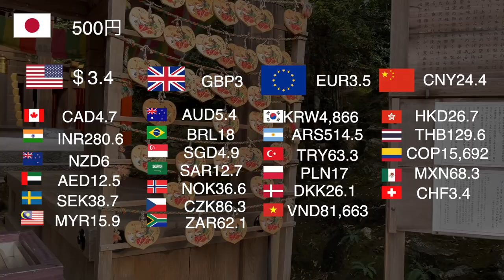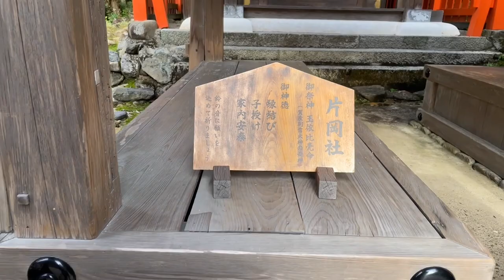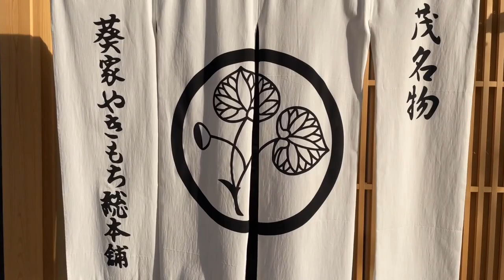京都観光！上賀茂神社は😀🚶有名パワースポットだった！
japan sakura travelです！今日は京都の世界文化遺産、上賀茂神社をみなさんと一緒に歩きたいと思います。京都に一生に一度は行っておくべき、お寺や神社がたくさんあります。今日紹介する上賀茂神社は日本の重要文化財となっている神秘に満ちた神社です。その歴史と、古代より御利益があるとされるパワースポットとして昔から愛されている上賀茂神社！これから日本に旅行される世界中の皆さんに、少しどんな場所なのかを見ていただく為に、実際に行ってきました。僕らが見たり感じたことを字幕で解説！海外から皆さんが日本に来た時に役立てください。それではさっそく参りましょう！

☆歩いてみた僕らの感想☆
京都のパワースポット上賀茂神社はこんなところだった！

* とても広大で空気が綺麗な場所だった
* 参道は開放感に溢れていた
* 上賀茂神社で結婚式を挙げている幸せなカップルがいた
* 建造物が自然とマッチして素敵な色のコントラストを描いていた
* 国宝と重要文化財がたくさん見れた
* 京都駅から45分くらいで行ける場所にある
* 縁結びの神様が祀られていた
* 境内に入ると時間が止まっている感覚になった
* 神聖な気を感じる場所であった
* 岩上というパワースポットはかなり神聖な場所だった
* 願い石という願いが叶う石があったので家族の安全を祈った
* 世界遺産に登録されるだけの歴史を感じることができた
* 久しぶりに神聖な場所を歩くことができた
日本の観光地　旅Vlog、2ヵ所目

☆行き方☆
・上賀茂神社：JR京都駅から地下鉄とバスで約45分
・JR京都駅：大阪からJRで約30分

私のお気に入り動画

0:00 旅の始まり
0:15 上賀茂神社大鳥居前
0:45 上賀茂神社一の鳥居
1:10 外幣殿(馬場殿)
1:36 神馬舎
1:54 上賀茂神社二の鳥居
2:07 立砂
2:30 賀茂別雷神社 細殿
3:40 楼門
3:58 賀茂別雷神社境内
5:38 御物忌川
6:48 片岡社（縁結び）
8:43 末社 岩本神社
9:01 摂社 賀茂山口神社
9:12 願い石
9:28 二葉姫稲荷神社
10:42 上賀茂神社二の鳥居
12:06 葵家やきもち総本舗
13:13 旅の終わり

☆字幕を選んでいただきお楽しみください。
この動画は自動翻訳を使用しています